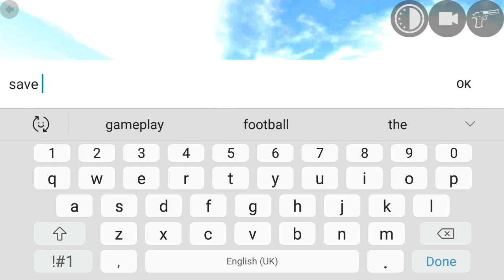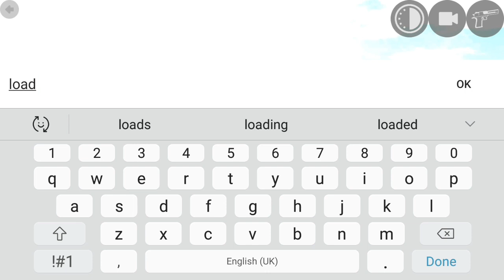Top 5 Secret Tips and Tricks of Indian Bikes Driving 3D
- Indian bikes driving 3d top 5 glitch